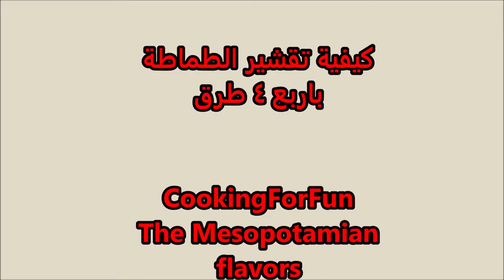كيفية تقشير الطماطة باربع ٤ طرق